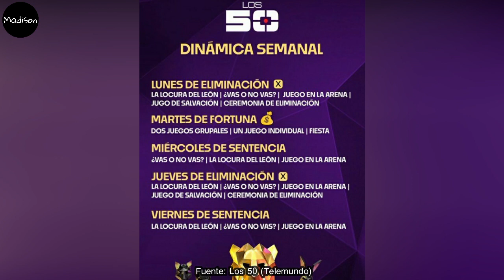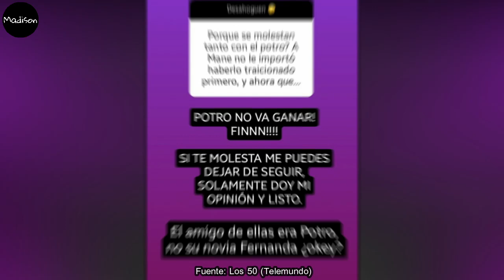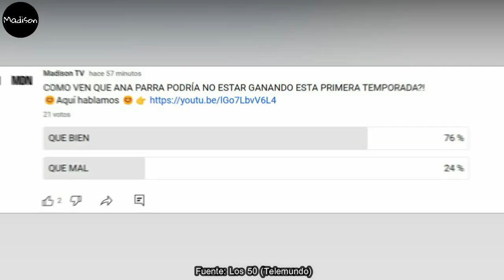😱 FINAL ARREGLADA ¿FER LOZADA SUPERA A ANA PARRA? JULIA Y RAFA FUERA POR TRAMPOSOS! LOS 50